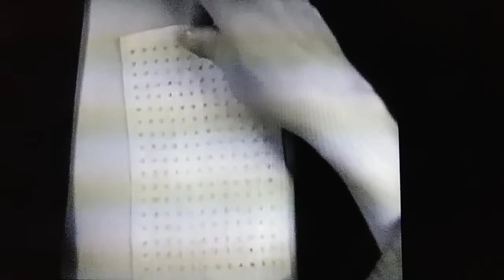Laurel and Hardy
Funny laughing scene! 😂😂😂